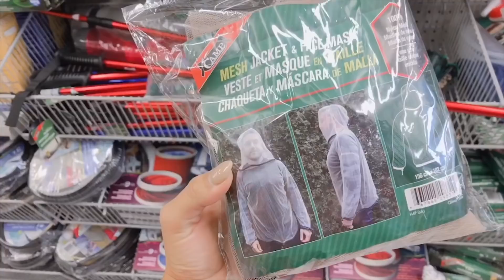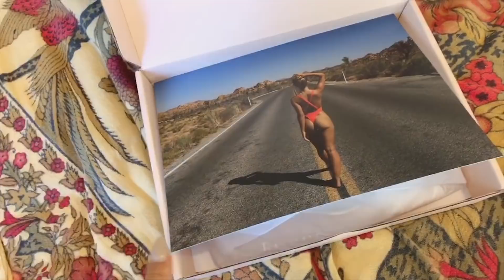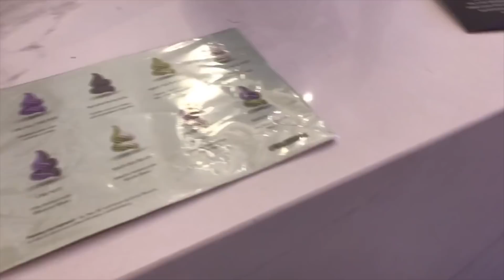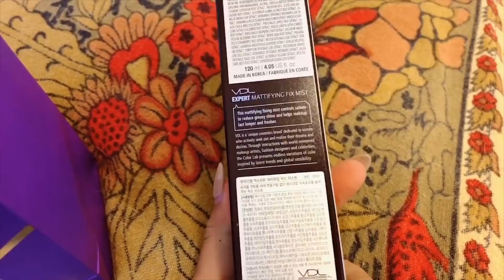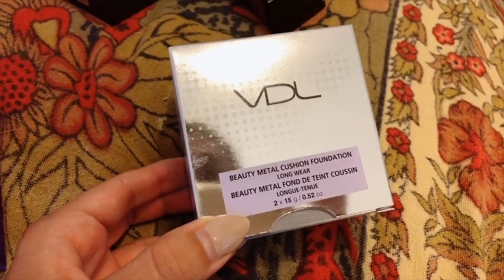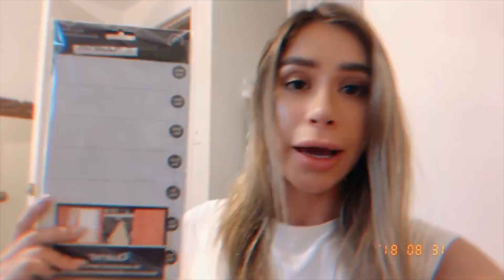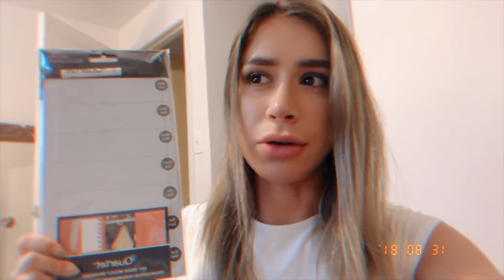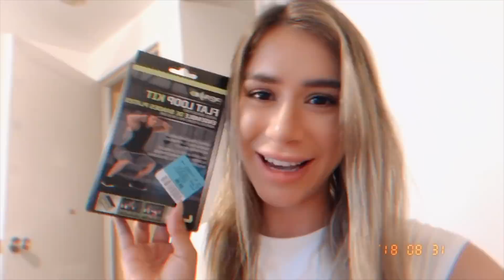I'M MOVING OUT?! | August Monthly Vlog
Long chatty monthly vlog in Toronto Canada! I head to a music festival in Toronto, go to a secret all-white party and make some big life decisions!

▼FILMED ON▼
Canon G7X MarkII

▼EDITED▼
Premiere Pro